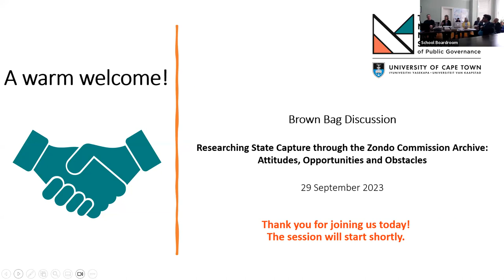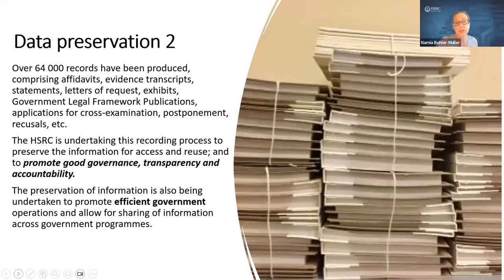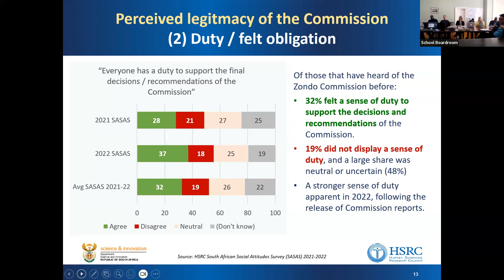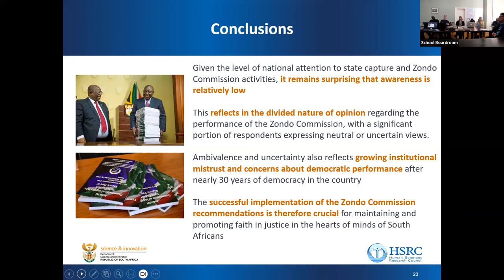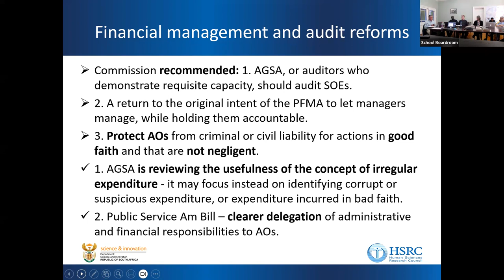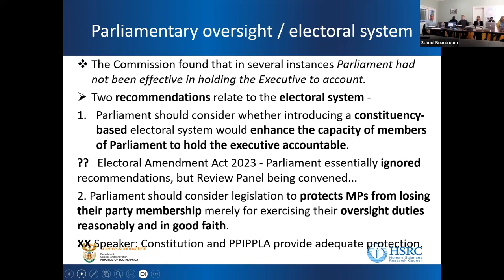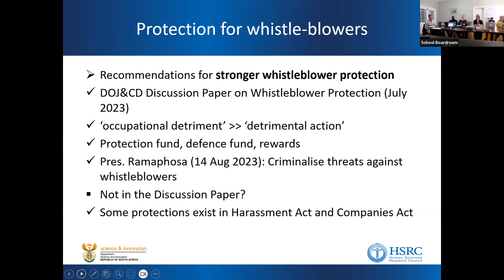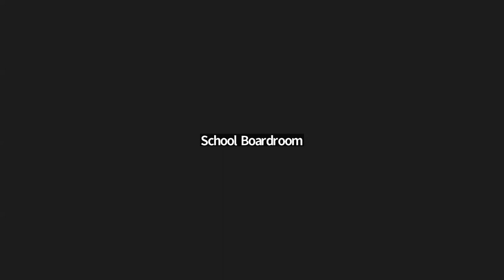Researching State Capture through the Zondo Commission Archive: Attitudes, Opportunities & Obstacles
At the HSRC event, the Minister of Higher Education, Dr Blade Nzimande, announced that money should be found to support research into the report of the Zondo Commission, including the establishment of one or two research chairs on State Capture. The huge archive – a petabyte of data – that was collected by Judge Zondo and his team is being made available in two libraries that will be established using the latest data analytics software to be able to research and visualise the data.

 What will this mean for policy and academic researchers working in this field?
How is the Zondo Commission currently perceived by the public?
What is the status of the implementation of Zondo’s recommendations and how can these be tracked accurately?